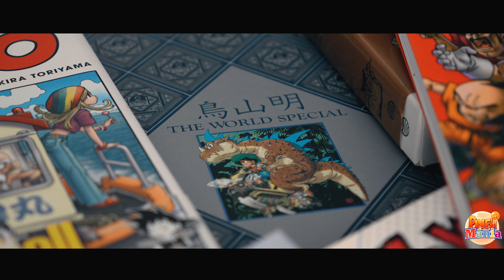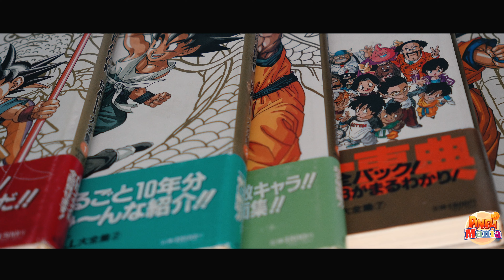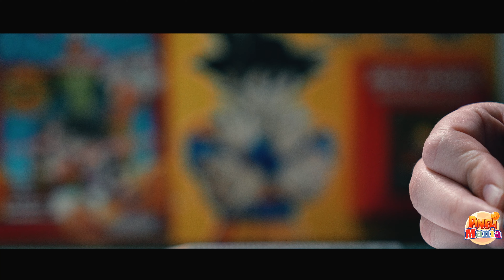My TRIBUTE to AKIRA TORIYAMA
Tribute to Akira Toriyama. Always in my heart master. ありがとう、先生！